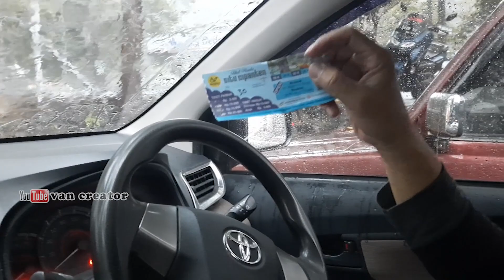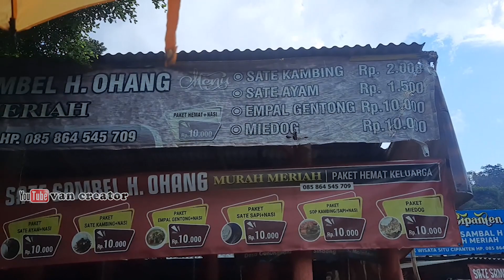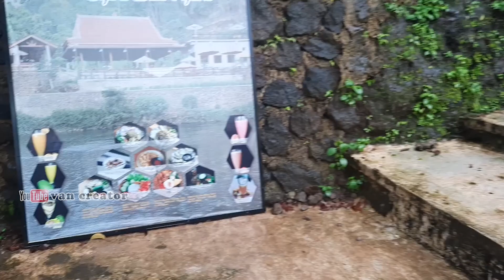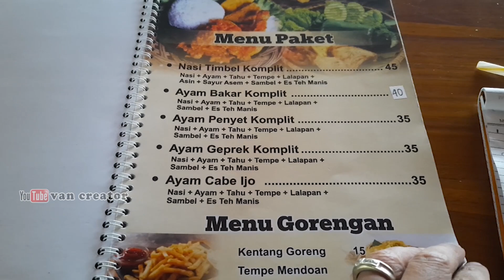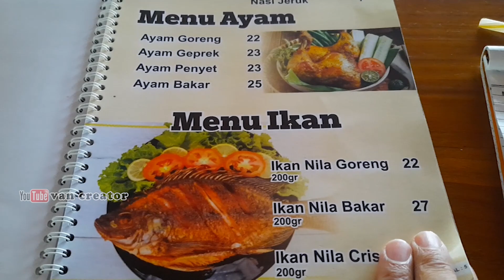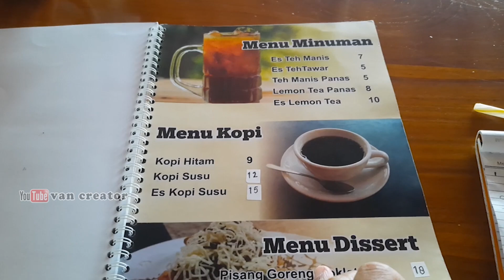Wisata dan Kuliner di Situ Cipanten Majalengka Jawa Barat